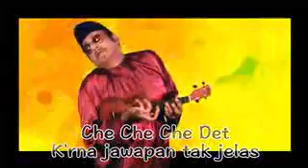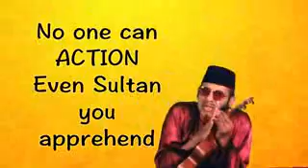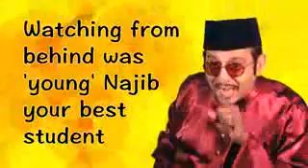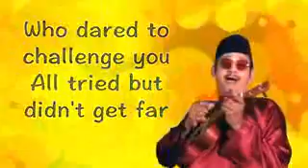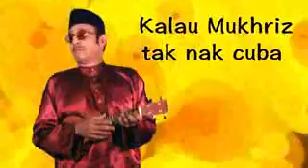Inilah Lagu 1MDB Yang Membalun Tun Mahathir Anak Beranak